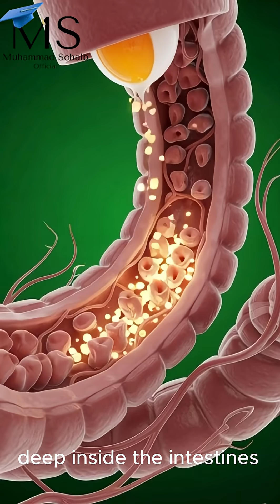"What Happens Inside Your Body When You Eat an Egg? | 3D Medical Animation"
🟢 **What really happens inside your body when you eat an egg?**
In this cinematic 3D medical animation, we take you on a **full internal journey** — from digestion, nutrient absorption, benefits, and even possible side effects. 🍳🧬✨

💚 Surreal 3D anatomy of the human body
🥚 Egg entering the stomach in realistic detail
🧠 Brain benefits & glowing neurons
💪 Muscle nourishment and protein absorption
🦠 Healthy gut microbiome animation
⚡ Energy boost effect
❗ Possible side effects: irritation, allergy, fatigue

🎥 **Narrated like a cinematic medical documentary**, this video is perfect for education, motivation, health awareness, and visual learning.